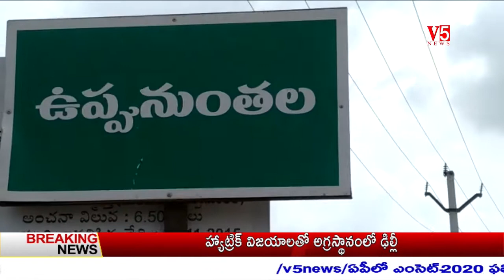V5 News 11AM Bulletin 19th Oct 2020 || V5 Telugu Breaking news